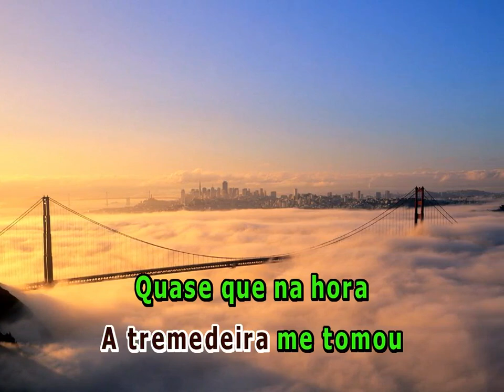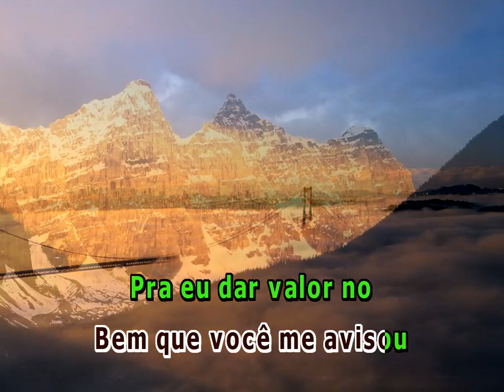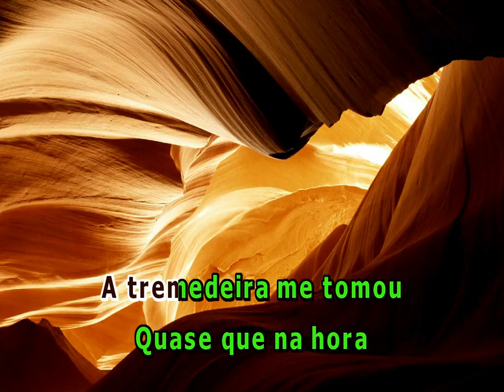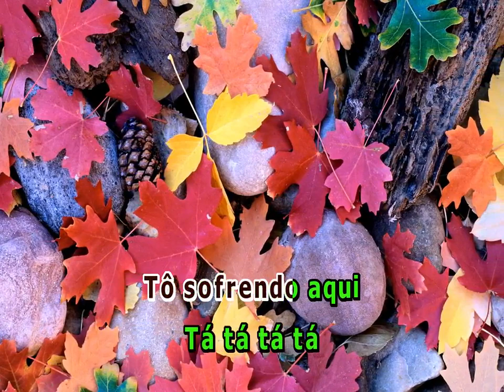TO PASSANDO MAL FERNANDO E SOROCABA